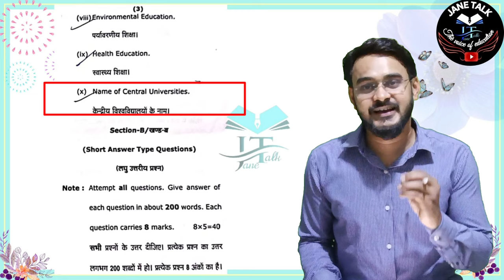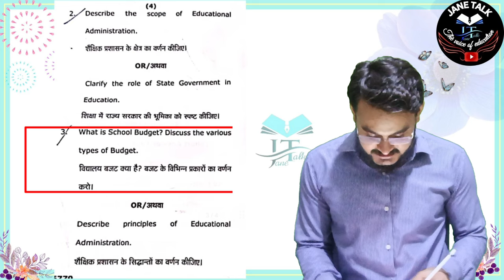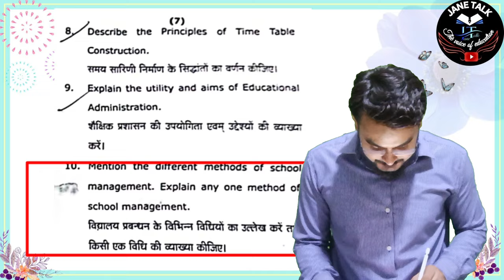RMLAU BEd 2nd year paper -1 review कैसा पेपर आया था?